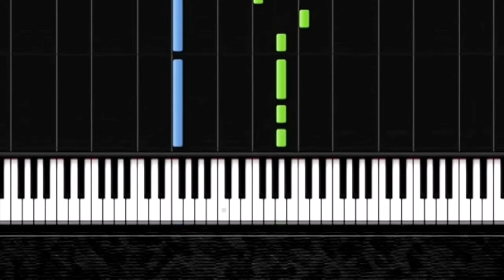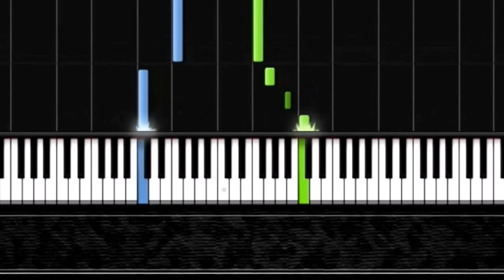Jingle Bells Piano Tutorial easy - Klavier lernen leicht